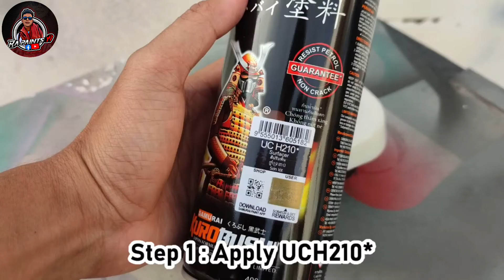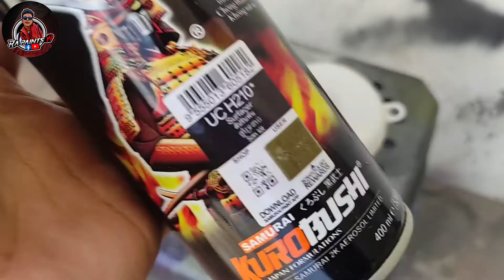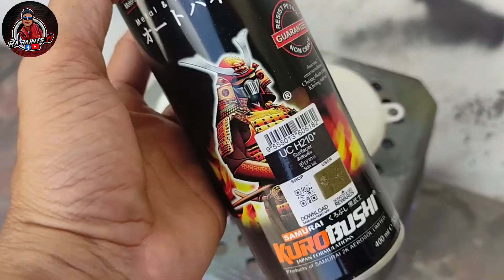How to paint Candy Colors | Samurai Paint | Step by Step tutorial..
How to paint Candy colors using spray paint . samurai paint ..step by step tutorial.